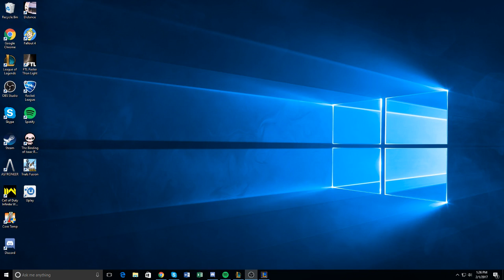ADC Sion?!?!? (Let's Play League)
Sion ADC and Anivia Support should be an interesting game.